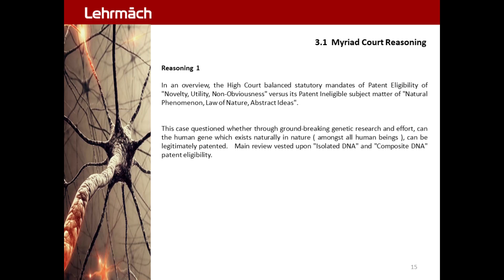Myriad Patent GSM 15.0 - Court Reasoning 1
Myriad 2013 Case  :  Patent . Genetic . Subject Matter
AMP v. Myriad | 2013 . Patent . Subject Matter . Genetics . Case Brief